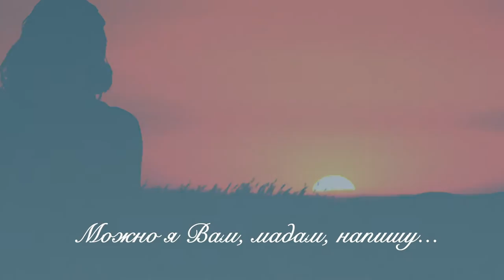Романс о любви. Можно я Вам напишу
Исполняет автор Владимир Назаров
Можно я Вам, мадам, напишу...
Романс
Стихи Андрея Блинова
русские песни • 2021 • новая музыка • весенний плэйлист "Можно я Вам, мадам, напишу".Владимир Назаров. РомансАвтор клипа Лика Архангельская